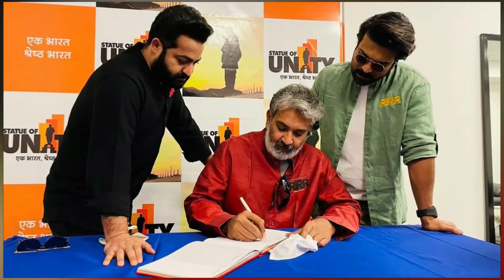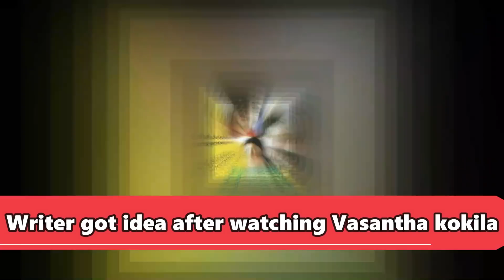RRR SS Rajamouli, Jr NTR, Ram Charan Together All Movies Box Office Collection And Facts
RRR SS Rajamouli, Jr NTR, Ram Charan Together All Movies Box Office Collection And Facts. RRR 1st day collection will be so storng cause rajamouli all movies become hit blockbuster in box office.

Today Malisha Jarin will tell you about RRR SS Rajamouli, Jr NTR, Ram Charan Together All Movies Box Office Collection And Facts.

RRR 2022 period action film. RRR cast Ram Charan , Jr NTR, Alia bhatt, and Ajay Devgn . RRR pre-Independence era based film. RRR USA ALL time Record Show.

RRR pre-release deal was later revealed.  RRR First Day Prediction is around crore. RRR full movie in hindi box office collection is become so high. RRR is combo film of SS Rajamouli, Jr NTR and Ram Charan.

Student No 1 2001 coming of age action film. starring Jr. NTR and Gajala. It was dubbed in Hindi as Aaj Ka Mujrim. Student No 1 made of 1 crore budget but collection is massive.  Student No 1 was the debut of Tollywood director S.S. Rajamouli.  Student No 1 movie was N. T. Rama Rao Jr.'s first super hit.

Magadheera 2009 fantasy action film. Magadheera film stars Ram Charan and Kajal Aggarwal. Highest grosser of tollywood at that time. Magadheera Blockbuster film of SS Rajamouli and Jr NTR carrier. Magadheera Established Ram Charan and Kajal Aggarwal in the top league in TFI.

Yamadonga 2007 fantasy action comedy film. The film stars Jr. NTR, Mamta Mohandas, Priyamani . Yamadonga film was also later dubbed into Hindi as Lok Parlok. 2nd film to cross 25 cr mark in Jr. N.T.R.'s career.

This video cover RRR SS Rajamouli, Jr NTR, Ram Charan Together All Movies Box Office Collection And Facts.